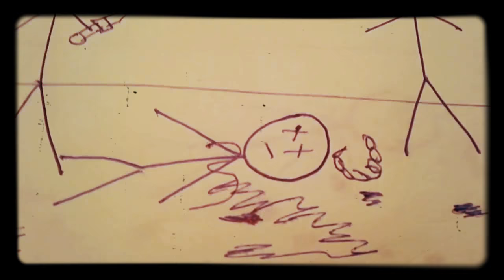Julius Caesar Of Rome HD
Humor

Free Movies, Comics ,Plays ,Julius Caesar of Rome in Hd Full
Artwork, Directed by Joey Flite,
History , Free